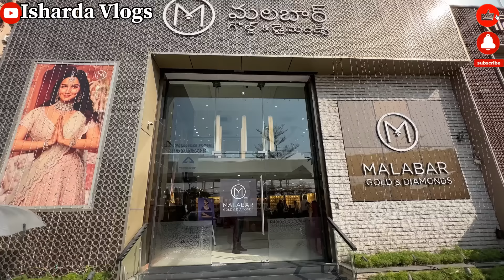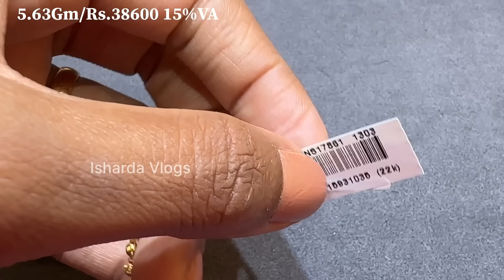2.48Gm Starts😳Malabar Gold Bracelet & Kada Designs With Price| Gold Bracelet & Kada Bangles 2024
2.48Gm Starts😳 Malabar Gold Bracelet & Kada Designs With Price| Gold Bracelet & Kada Bangles 2024

Malabar Gold & Diamonds Hyderabad!!